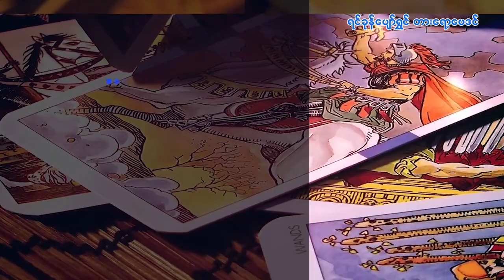၁.၁.၂၀၂၃ မှ ၇.၁.၂၀၂၃ ထိ တနင်္ဂနွေသားသမီးများအတွက် တစ်ပတ်တာဟောစာတမ်း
၁.၁.၂၀၂၃ မှ ၇.၁.၂၀၂၃ ထိ
တနင်္ဂနွေသားသမီးများအတွက်
တစ်ပတ်တာဟောစာတမ်း